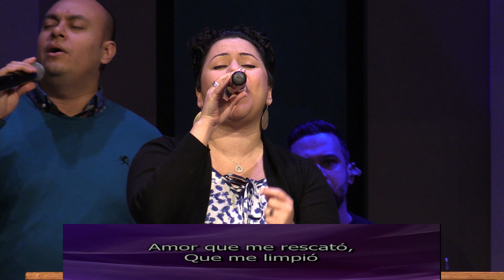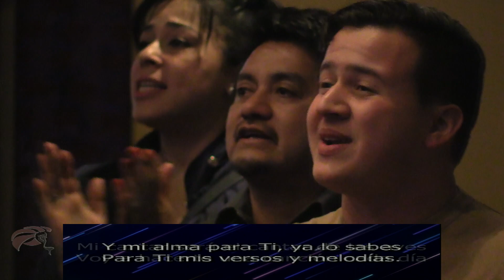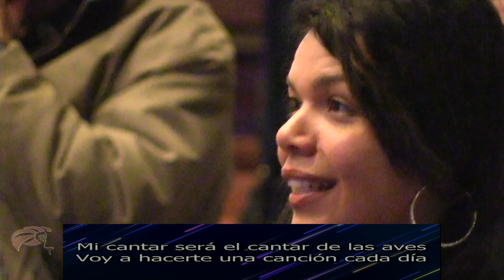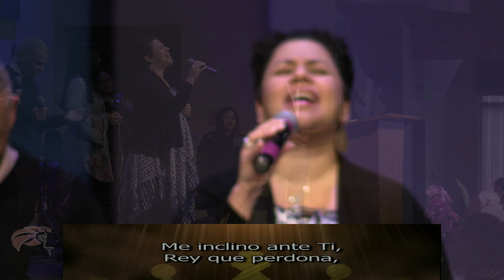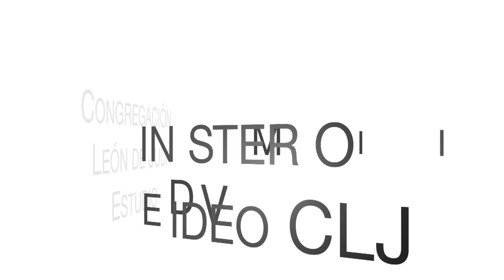Febrero 24, 2019 12PM Español Servicio De Adoración